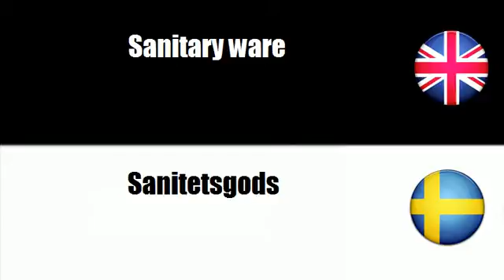FROM SWEDISH TO ENGLISH = Sanitetsgods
frenchwithvincent FROM SWEDISH TO ENGLISH = Sanitetsgods